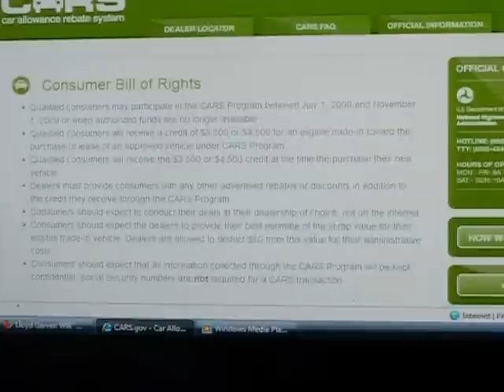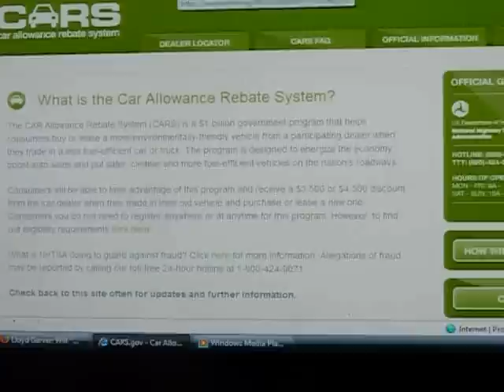Cash For Clunkers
Radmul and Loded Gunn take advantage of the Cash for Clunkers program and buy a new car.